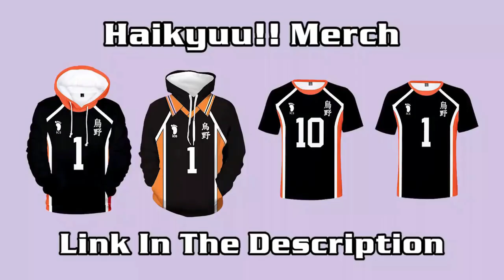When You Accidentally Betrayed Your Girlfriend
Never ever do a girl wrong
Never betray your girlfriend